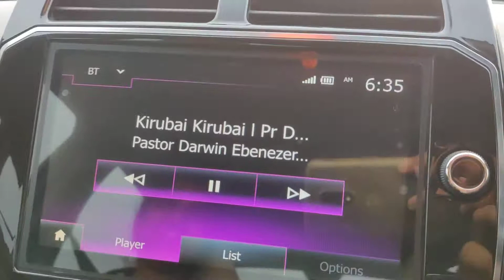Travel_diaries trichy_trip fun_moments ellam_kiruba🤪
follow us on DPAJ Vlogs 🥰

DP💞AJ